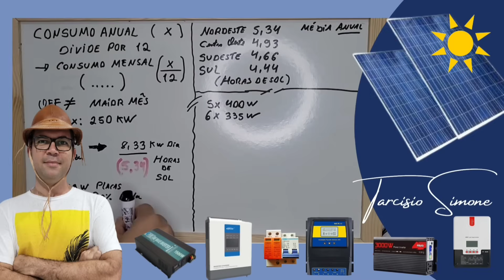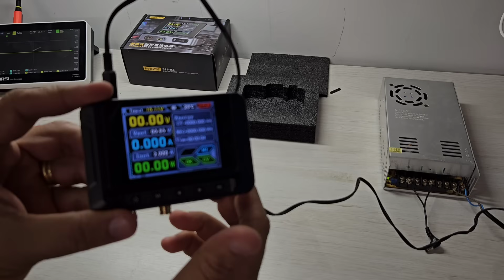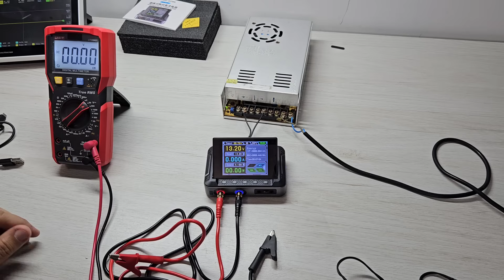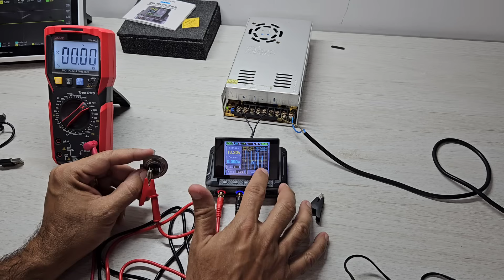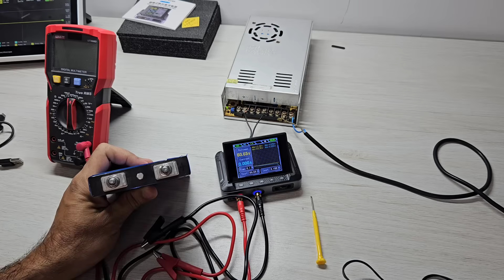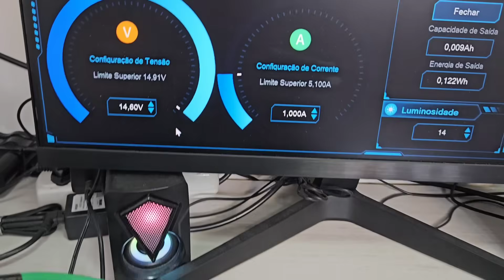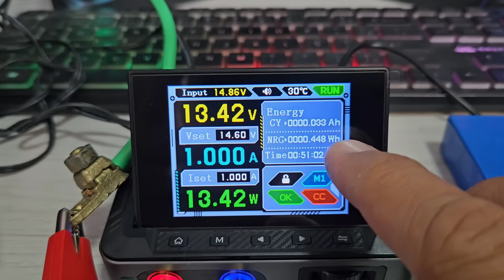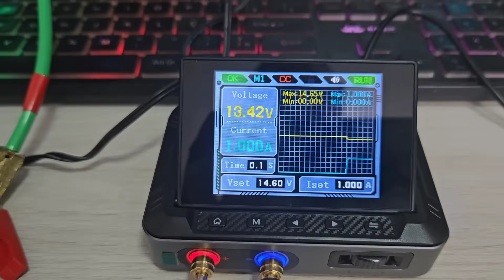🔥DPS-150 da FNIRSI 🔋LIFEPO4 com Alto Nível de Informações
4 PCS LIFEPO4 EVE105AH NO BRASIL

top 3000W SRNE NO BRASIL ZERO TAXAS
top 5000w SRNE NO BRASIL ZERO TAXAS
4000W ANENJI (SEM BATERIAS)